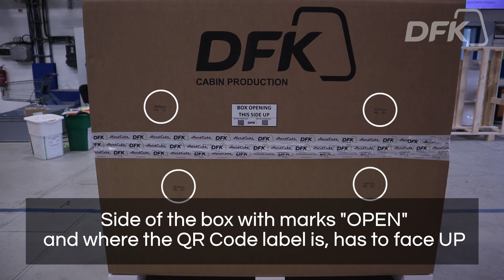How should you correctly open the DFK transportation cardboard?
This short video presents how to open the DFK transportation cardboard to avoid damaging or scratching the product. It is straightforward when you do it properly.